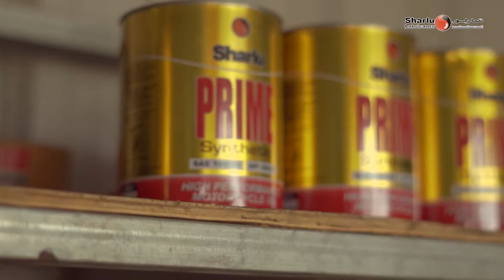វគ្គ៖ ប្ដូរខុស - Bdo Khos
ទស្សនាវីដេអូបន្ថែម៖

to share to your friend and family that you love .